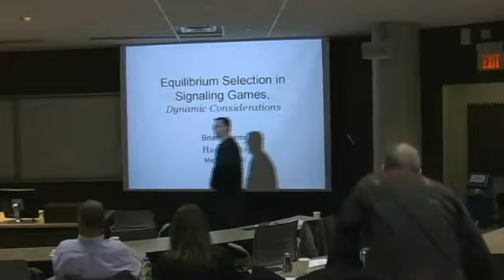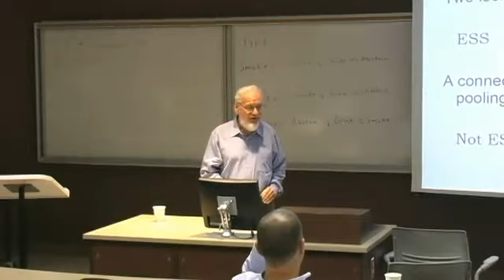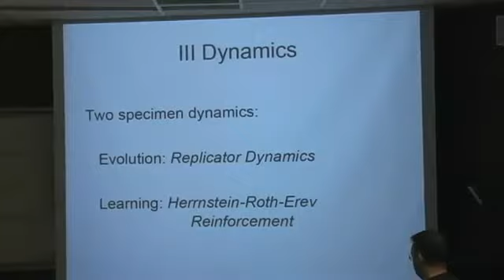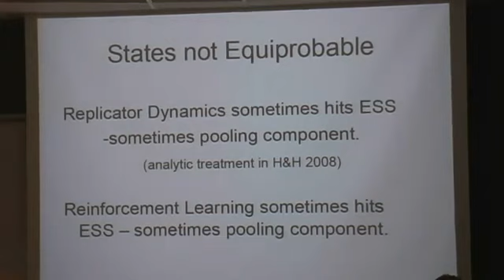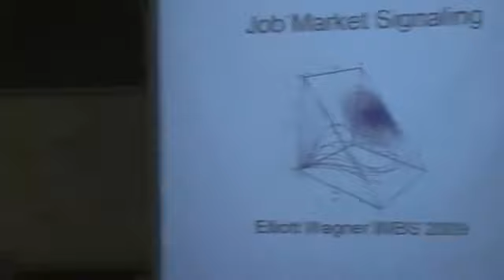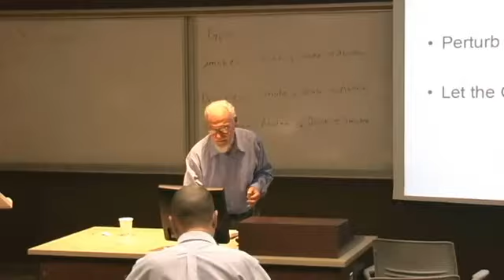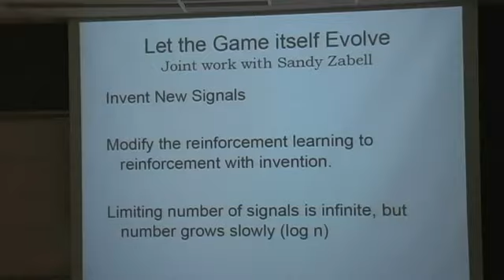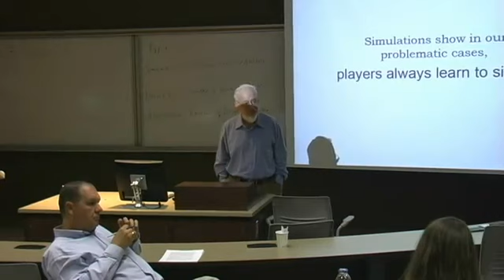9. Brian Skyrms: The Evolution of Signalling Systems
14th Annual Philosophy of Physics Conference
Conceptions of Empirical Success (aka Harperfest), May 7-8, 2010
Western University, London, ON Canada
Brian Skyrms, University of California Irvine